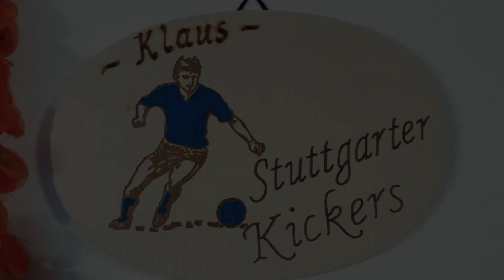Farbe bekennen. Blauer werden! Heute mit der Familie Bluthardt.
Alle Kinder und Enkel der Familie Bluthardt sind seit frühsten Kindheitstagen treues Kickers Familienmitglied.
Stuttgarter Kickers bedeutet für die Familie Bluthardt Fußballromantik pur und unvergessliche Abende im ältesten Stadion Deutschlands 💙⚪️
,,Sicher Dir jetzt Deine Mitgliedschaft“ und setze auch Du als Mitglied der Kickers-Familie ein Zeichen.
Im Freudentaumel über die Meisterschaft verlängern wir jetzt die Kampagne bis zum 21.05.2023.